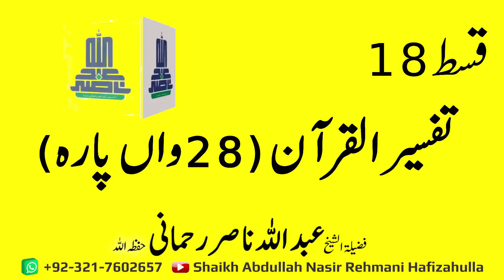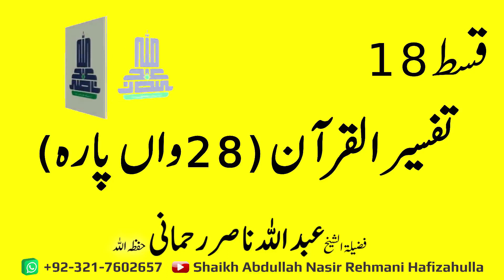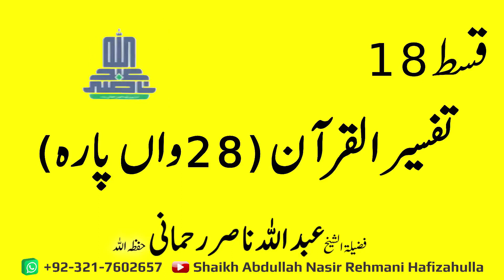Tafseer ul Quran (Paarah#28) Qisst-18@ShaikhAbdullahNasirRehmani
تفسیر القرآن (28واں پارہ) قسط 18